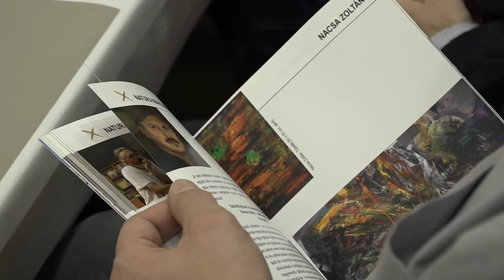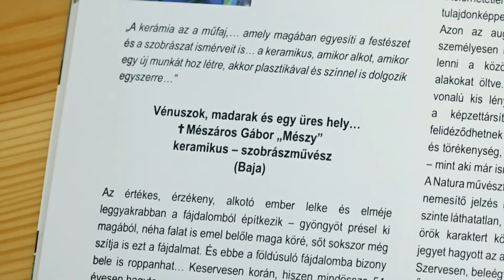Tíz év egy füzetben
A Natura Marosmenti Művésztelep ebben az esztendőben ünnepli fennállásának tíz éves jubileumát, melyet egy kamara kiállítással nyitottak meg. Az alkotótáborban eddig harminchét művész fordult meg, munkájukat egy képzőművészeti katalógussal ismerték el pénteken a Glorius Vigadóban.